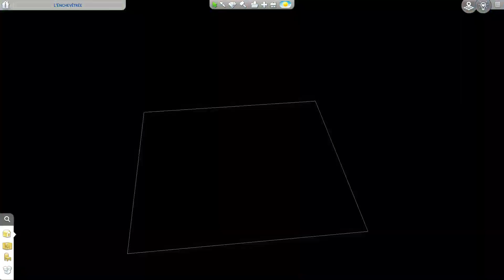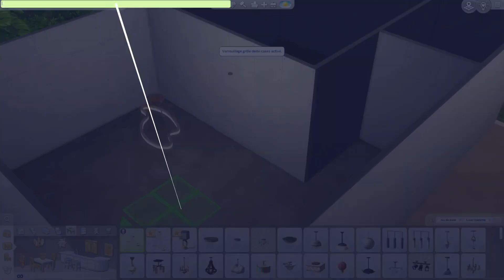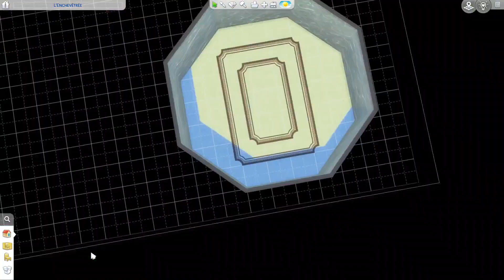À la piscine et Luxe Moderne étaient fait pour eux 🤩 Sims 4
Pour avoir des reductions et donc vos jeux videos préférés moins chers, je vous invite à passer par mon lien Instant Gaming ! 😁
Vous bénéficierez de réductions, en même temps ça permet de soutenir la chaîne, et à terme ça me permettra de vous faire plus de giveway pour que vous puissiez gagner le jeux de votre choix depuis Instant Gaming !

Je vous fais plein de bisous 😘

Pour me poster vos sims les plus laids pour que je les relooke en vidéo, c'est sous le hashtag utbMorgane !

Si vous voulez me poster vos maisons a rénover, il y a une playlist à ce sujet alors foncez la voir !

Merci d'être toujours plus nombreux à me suivre et me soutenir, sans vous je n'en serai pas là aujourd'hui, alors merci du fond du cœur ❤

N'hésitez pas à me suivre sur Twitter, j'y suis très active !
Galerie : MomSam1714